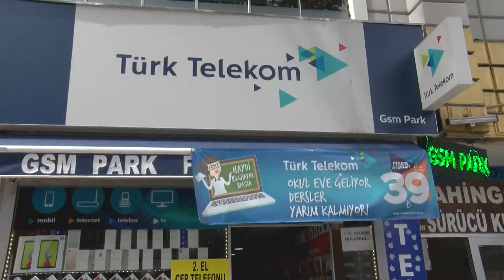Patlayan cep telefonu paniğe neden oldu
Kayseri'de, tamir için servise bırakılan cep telefonu patlayıp, alev aldı. Güvenlik kamerasına yansıyan patlama sırasında, iş yerinde panik yaşandı.